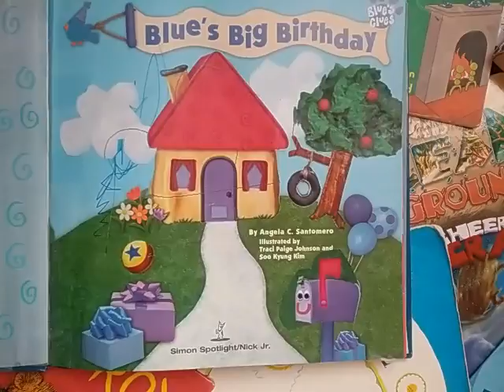Blue's Clues Intro